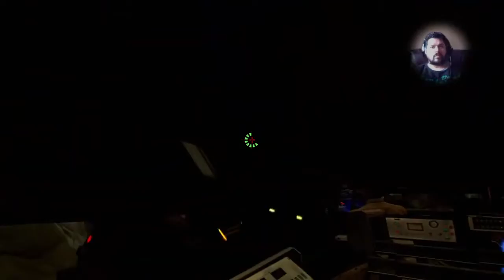Ghostbusters 3 #2 | PS4 PLAY Remastered | Lets bust some ghosts !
FiND GAMING WITH OTHERS IN THE DISCORD OF THE PEAKY GAMINHOOD

My PC Hardware Specs:
Installed Memory: Crucial 2x 16GB DDR4 Core Speed 2400 32Gb